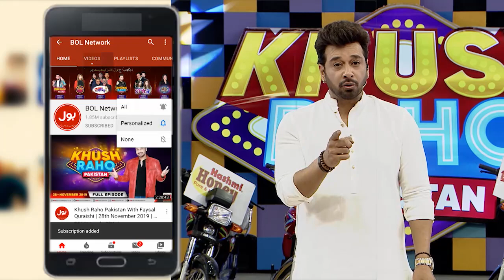Sharabil And Nabil Face Off In The Show | Tale Ball | Khush Raho Pakistan Season 7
Sharabil And Nabil Face Off In The Show | Tale Ball | Khush Raho Pakistan Season 7 | Faysal Quraishi Show | TickTockers Vs Pakistan Stars